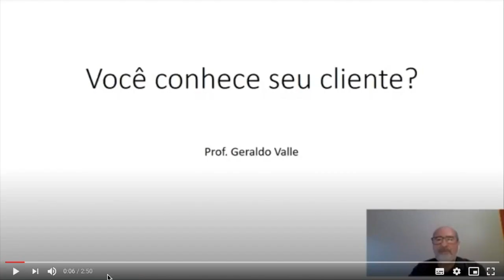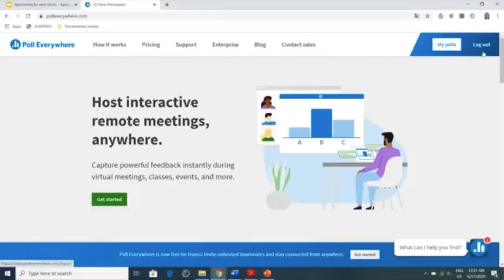Luz Câmera Ação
Este vídeo é uma homenagem a todos cursistas do nosso curso de Ferramentas e estratégias de educação online.
Foram utilizados fragmentos dos vídeos produzidos por eles durante o curso.